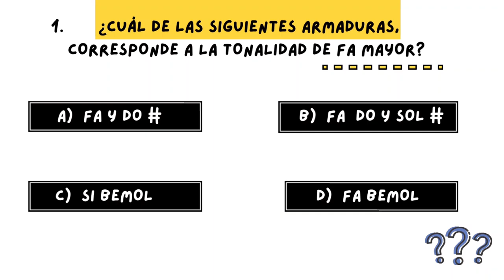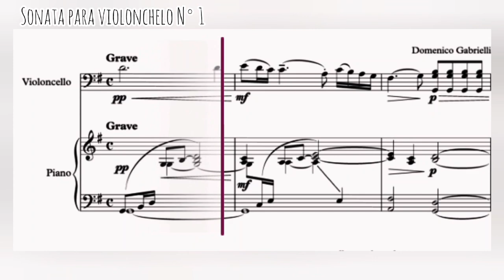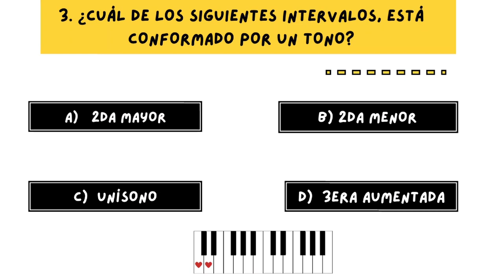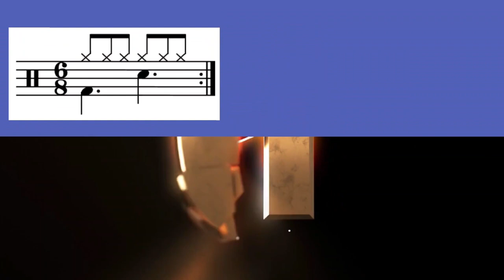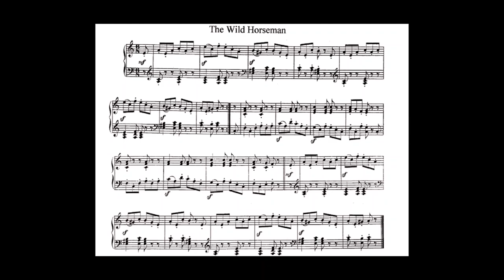Test de Teoría Musical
Hoooola, me encanta saludarte y ver que te interesa el lenguaje de la música.

Este video está compuesto por cinco (5) preguntas de lenguaje musical,  la idea es que vayas escribiendo las respuestas que te sepas..

No te preocupes, si dudas en alguna, daré también la opción  correcta.

Sí deseas que haga algún video en uno de los temas que aparecen en este test, no dudes en dejármelo en los comentarios.

Leana